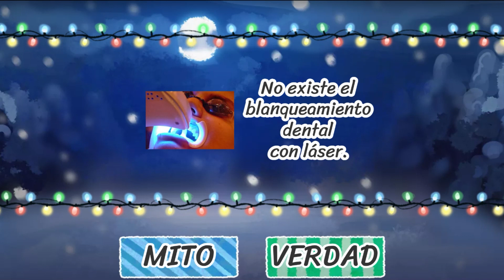Mitos y Verdades del Blanqueamiento Dental - DrTv RTU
El blanqueamiento dental es un tratamiento que se aplica a los dientes que han cambiado de color, siendo uno de los tratamiento estéticos más conservadores con el tejido dentario.